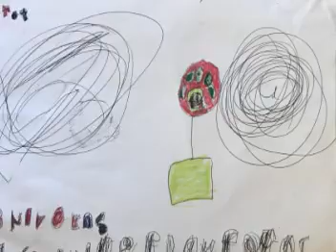Logos Proyecto 3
CEIP La Candelaria, Sevilla
Proyecto 3